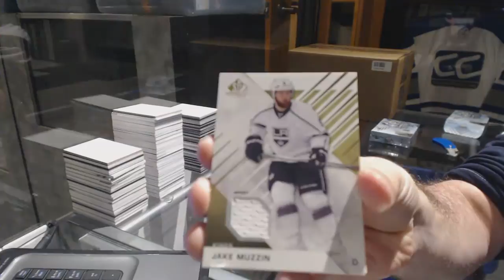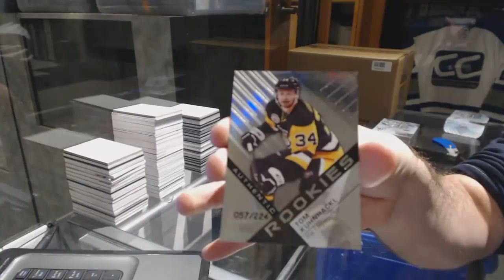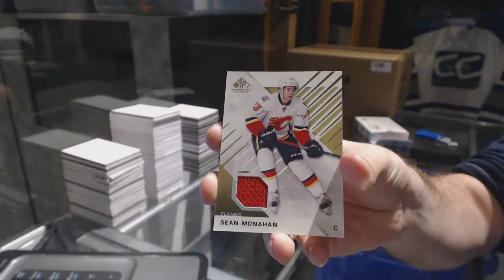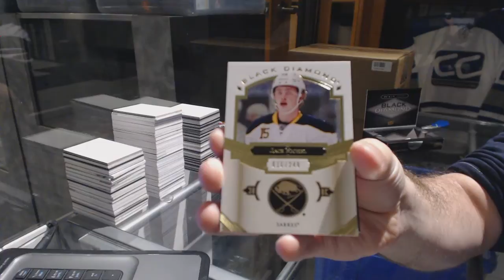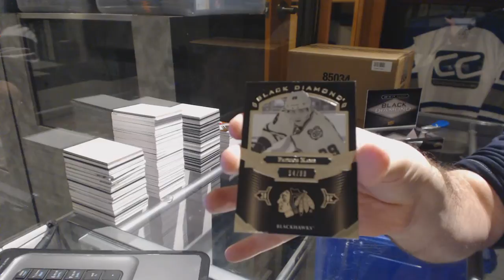16-17 UD SP Game Used & 16-17 UD Black Diamond Hockey Box Break - C&C GB #6932